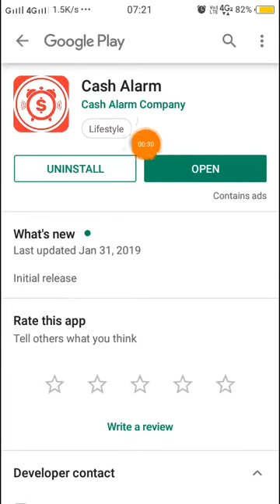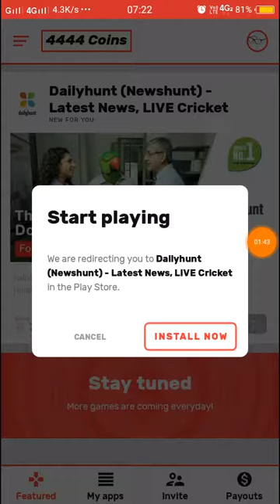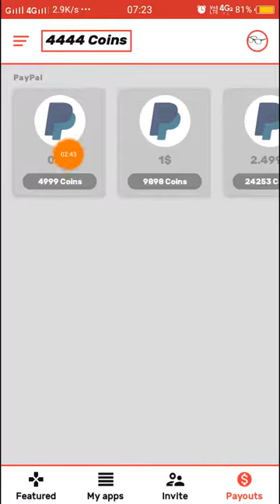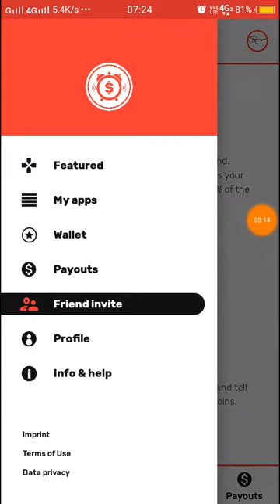Cash Alarm | New Paypal Earning App | Earn 2-5$ Paypal Cash Daily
Namaskar dosto aaj main aapko paypal earning app ke baare mein bataunga jisse aap bahut Paypal cash earning kar sakte ho..

Cash Alarm App - Hey, just found an App that gives you money for playing games! Discover games and apps that suit you. It is as simple as it sounds: just open the link, download Cash Alarm for free and start playing games. You will receive 4444 coins as a start-up bonus.